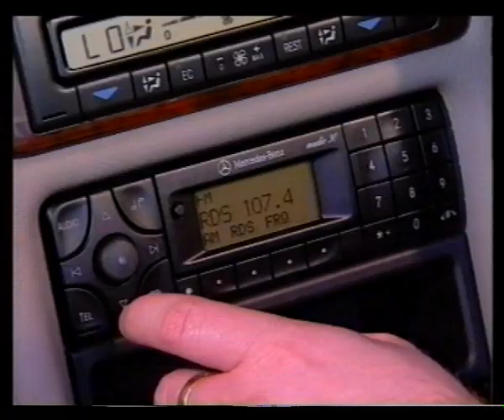CALLING YOUR NAME (OFFICIAL ALBUM MIX VIDEO) SOL DEMENSEON FEAT AJB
Calling Your Name was recorded by three different producers before the record company and AJB agreed on the version to be commercially released. Eventually a more upbeat MOTIV8 version of the song was released and the music video was filmed with this version. Originally a hit for Gender Bender pop star Marilyn in the UK, AJB’s version was the most played independent release on Australian radio at the time and entered the Top 20 Sanity Sales chart in the week it was released and is a favourite track of audiences at any AJB show. In Australia, the song has become more known as Calling, Calling, Calling/On the Radio. A 500 limited edition run of vinyl was also released and used for club DJ’s. To this day, AJB has not been able to find a vinyl copy anywhere! A six track CD single was also released with more club orientated remixes of the radio version of the track. AJB intends to record an updated version of this track with Marilyn

Official video for "CALLING YOUR NAME" by SOL DEMENSEON FEAT AJB.

Executive Produced By:  POPMUZIK RECORD LABEL & XO MEDIA

Director: XO MEDIA
Editor: XO MEDIA
Producer: RICH JONES
Production Manager: POP MUZIK RECORD LABEL